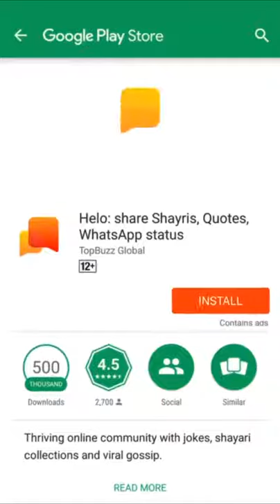Khusbu Dangi Sagwa